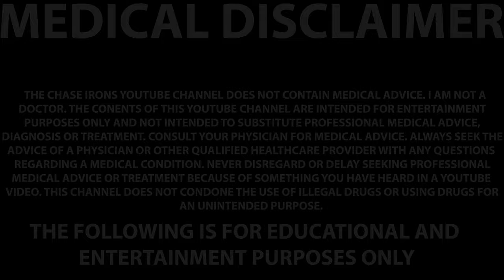DS DAY 61 | WHERE CAN YOU PIN YOUR GEAR WITH INSULIN NEEDLES?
RAW: IRONS10
REVIVE: IRONS10